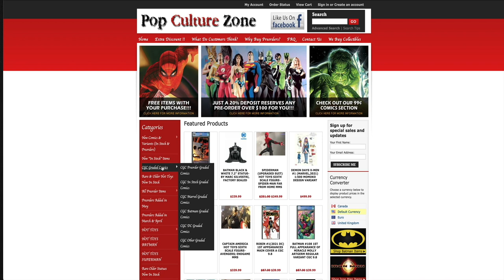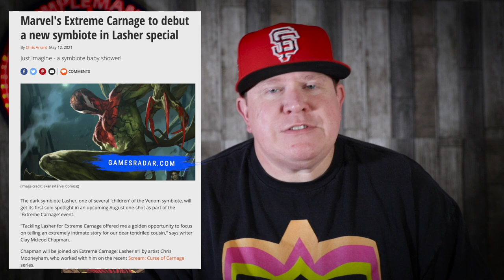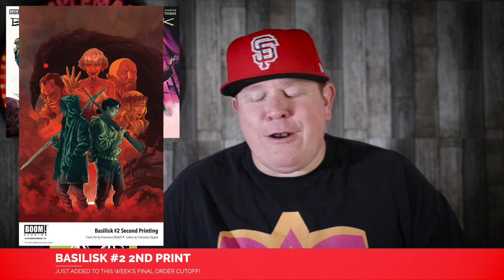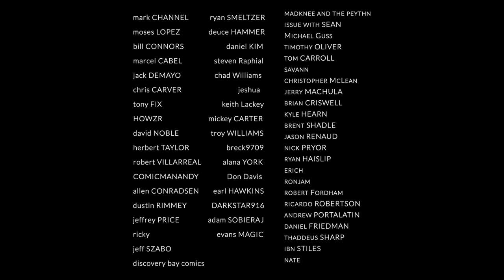Best Comic Books for Final Order Cutoff FOC 7/12/21